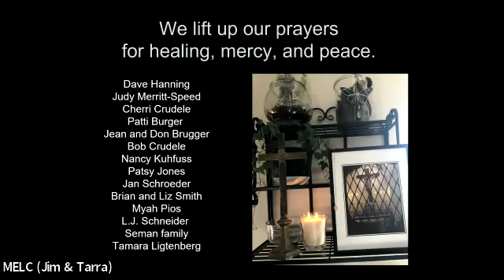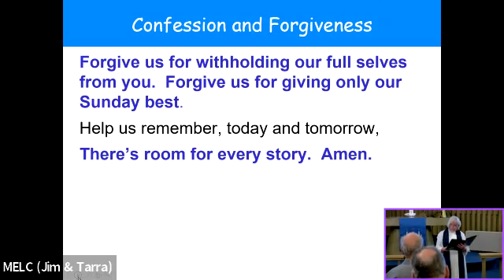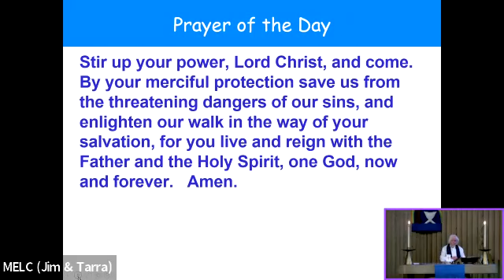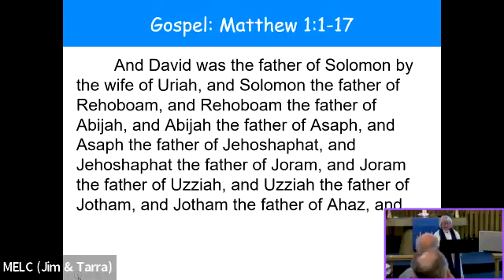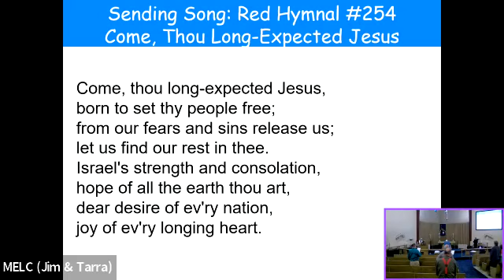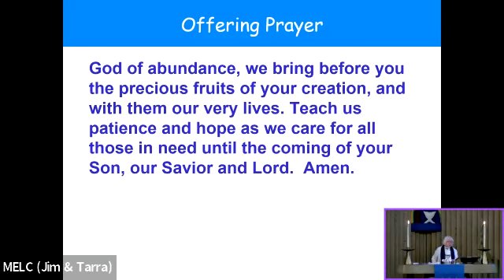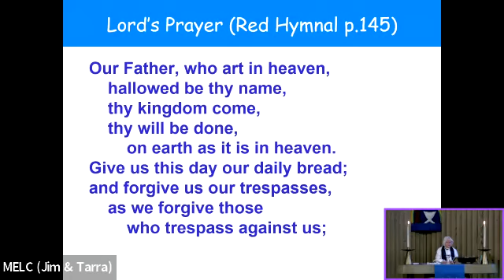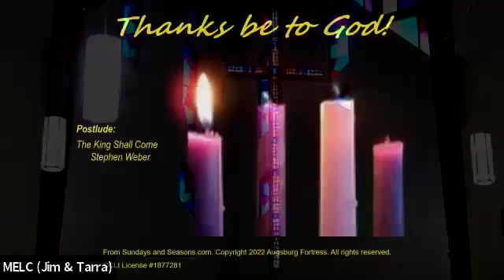Messiah Worship, November 27, 2022